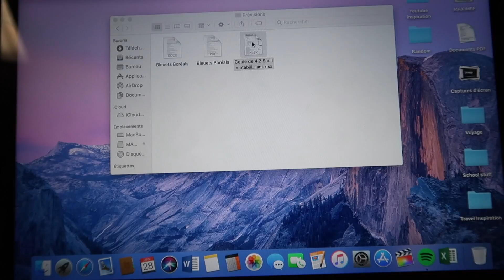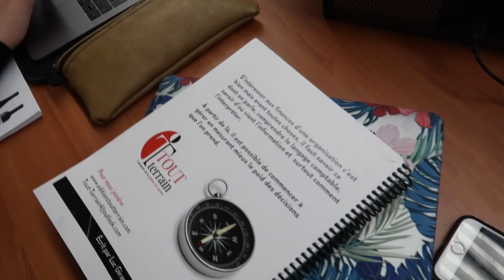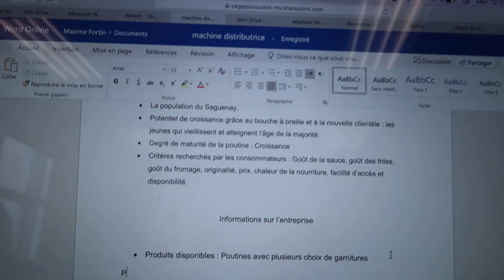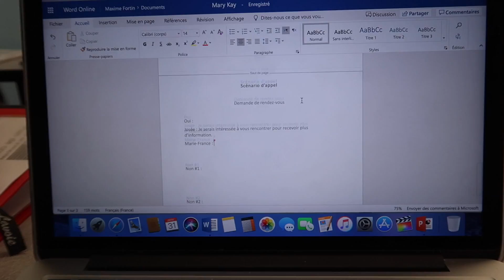WEEKLY VLOG: PROJETS D'ÉQUIPE, REMISE EN QUESTIONS & NOUVEAU CELL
Hey! Aujourd'hui je vous emmène encore avec moi au Cégep. Dans ce vlog je fais des devoirs, une présentation orale et beaucoup de projets d'équipe. J'aime beaucoup vous vlogguer ma semaine et j'espère que vous aimez la regarder!

Alex: @xelaga
Élyse: @elysebrah
Ann-Sophie: @annsophiieee
Notre Finsta: @viedefolles

Questions fréquentes:
-Quel âge as-tu? - J'ai 18 ans et mon anniversaire est le 21 mars
-D'où viens-tu? - Je viens du Québec (Saguenay-Lac-Saint-Jean), de là mon petit accent..
-Quel équipement utilises-tu? - J'utilise la caméra Canon EOS Rebel T5i, la lentille 50mm 1,8 stm de Canon, une Ring Light Newer et le micro VideoMic Go de Rode ou La G7X Mark II de Canon (Vlogs)
-Quel logiciel utilises-tu pour éditer tes vidéos? - Je monte mes vidéos avec Final Cut Pro X
-En quoi étudies-tu? - J'étudie présentement dans ma 2e année de Technique de Gestion de Commerce.